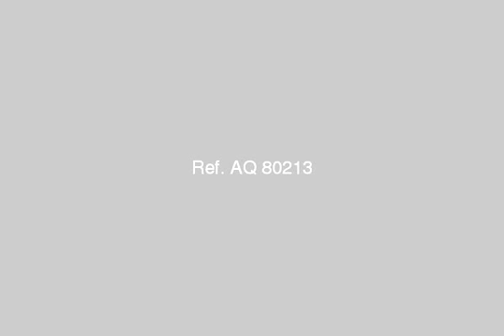40 م محل بالشيراتون عمارات صقرقريش - mlseg.com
- مصر - القاهرة - مصر الجديدة - Egypt Real Estate |    Greater Cairo |    Heliopolis |     Shop / Showroom For Sale